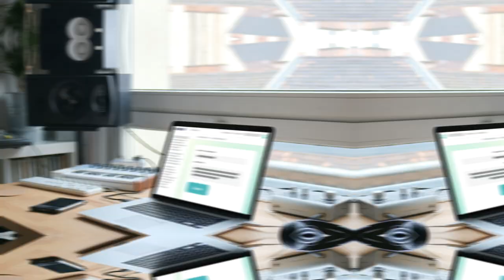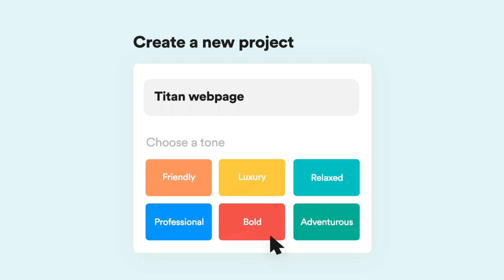Los tres amigos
¿Quieres recomendaciones de lo mejor del podcasting en español e inglés? ¡No busques más!

Podcast número uno: Crónicas de nada.

Este es un Podcast sobre relatos de la vida cotidiana, de la miseria humana, de la existencia, de todo y de nada. Judith Gardea, Diego Murcia y Eduardo Morales, ofrecen audiocuentos de autores latinoamericanos reconocidos, para estrujarte, hacerte reír, llorar o dejarte pensando... La ficción lo abarca todo y, sin embargo, sigue siendo nada. Para saber más sobre ellos escríbeles, en Twitter a @CronicasNada; y, en Facebook, a Crónicas de nada. O visítales en bitextuales.com.

Podcast número dos: Potencial millonario.

Este es un podcast dedicado a educar al oyente a través de unas reglas básicas relacionadas con la administración y el manejo del dinero. El autor, Félix A. Montelara, expone a través de sus "Reglas de Oro" el conocimiento que te llevará a estar libre de deudas y a vivir la vida que te mereces.

Podcast número tres: Comic Geeckos.

Este es un podcast de entretenimiento dirigido por Omarman, Britoman, Ticoman y Iulius, en el que hablan acerca de comics, manga, ánime, películas de bajo presupuesto, juegos de video y todo lo que le puede interesar a un verdadero fanático de comics en Latinoamérica. Comic Geeckos recién ha ganado su primer Latin Podcasts Award por su aporte informativo al mundo del entretenimiento.

Somos Trípod, ¡el metapodcast de los mejores podcasts en tu idioma!  ¡Nos vemos pronto!

No tiene ningún costo extra para ti, sin embargo, nos ayuda a nosotros para seguir produciendo material como este.